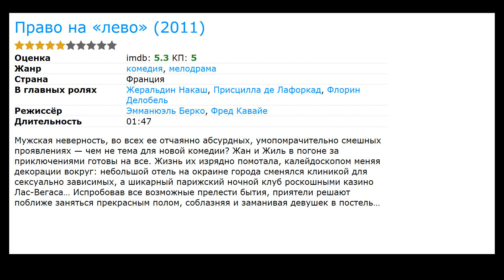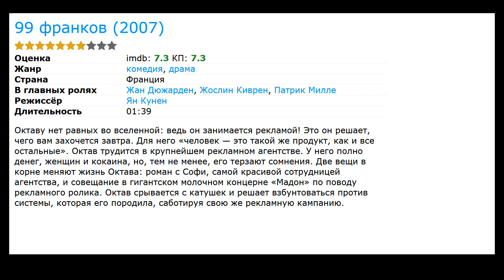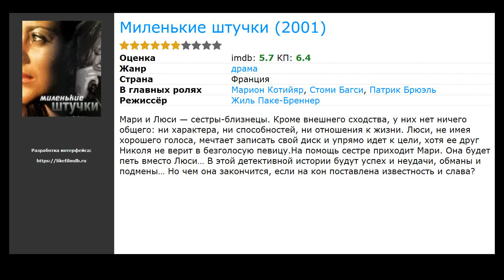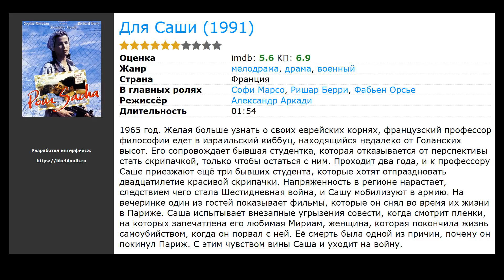11 лучших фильмов с Нильс Дюбо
Список лучших фильмов и сериалов с участием Нильс Дюбо (фильмография):

00:00 Вступление
00:11 Он и она (2019) / в главных ролях: Франсуа Сивиль, Ана Жирардо, Камилль Коттин
00:24 Когда я вырасту маленьким (2012) / жанр: драма / в главных ролях: Бенуа Пульворд, Арли Жовер, Лиза Мартино
00:37 Право на «лево» (2011) / жанр: мелодрама, комедия / в главных ролях: Жеральдин Накаш, Присцилла де Лафоркад, Флорин Делобель
00:51 Шагреневая кожа (ТВ) (2010) / жанр: фэнтези, триллер, драма / в главных ролях: Тома Куман, Аннабелль Эттманн, Жюльен Оноре
01:04 99 франков (2007) / жанр: драма, комедия / в главных ролях: Жан Дюжарден, Жослин Киврен, Патрик Милле
01:52 Миленькие штучки (2001) / жанр: драма / в главных ролях: Марион Котийяр, Стоми Багси, Патрик Брюэль
02:05 Одна за всех (1999) / жанр: мелодрама, комедия / в главных ролях: Жан-Пьер Марьель, Анн Парийо, Алессандра Мартинес
02:18 Такси (1998) / жанр: боевик, комедия, криминал / в главных ролях: Сами Насери, Фредерик Дифенталь, Марион Котийяр
02:31 Доберман (1997) / жанр: боевик, триллер, криминал / в главных ролях: Венсан Кассель, Чеки Карио, Моника Беллуччи
02:45 Бомарше (1996) / жанр: мелодрама, приключения, история / в главных ролях: Фабрис Лукини, Сандрин Киберлэн, Манюэль Блан
02:58 Для Саши (1991) / жанр: драма, мелодрама, военный / в главных ролях: Софи Марсо, Ришар Берри, Фабьен Орсье